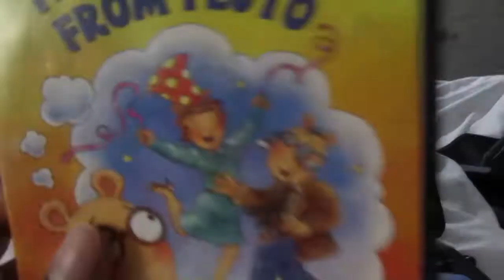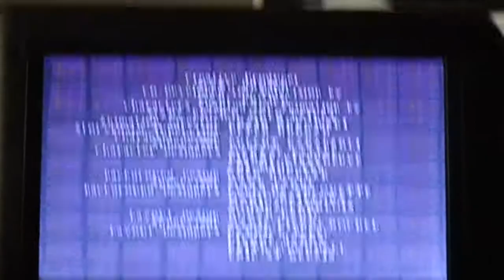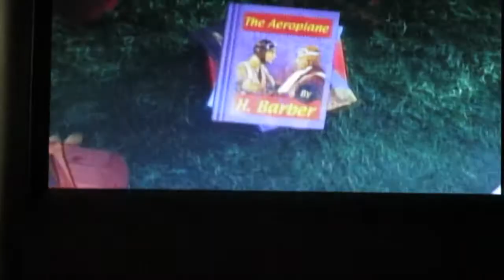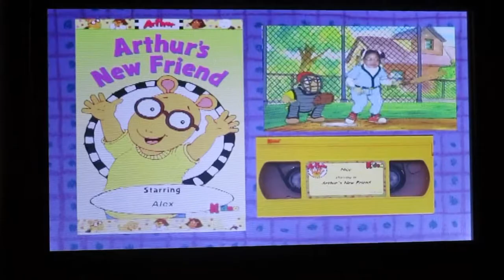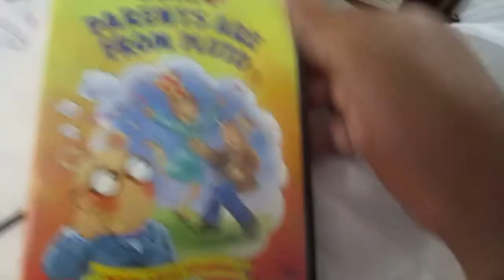Closing to Arthur Parents Are From Pluto 2004 DVD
Here’s the order:

1. Last few seconds of episode “Mom and Dad Have a Great Big Fight”

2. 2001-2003 Arthur Online/Local Library Promo

3.  Arthur Closing Credits Season 5

4. Arthur Funding Credits

5. Post Alpha-Bits Cereal Ad (26 little letters that make up a million words that tell billions of stories)

6. 2002 Chuck E Cheese’s Opening Door Ad

7. Libby’s Juicy Juice Ad (Seasons 6-8 Version)

8. Arthur Funding Credits Season 6 in Concord Grape Jelly Purple Checkerboard Background

9. 2000 PBS Kids Dash Transformation Ident

10. Arthur Step Into Reading Promo (Debut Appearance)

11. Kideo Promo

12. Sony Wonder Online Promo

13. DVD Menu